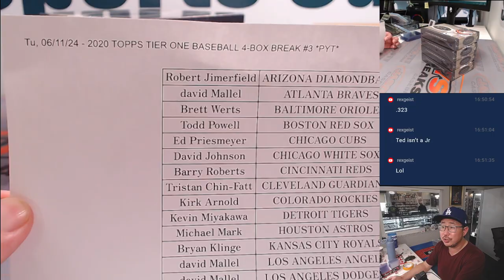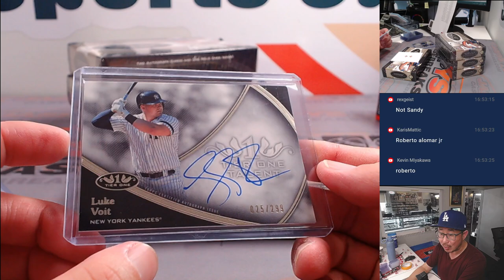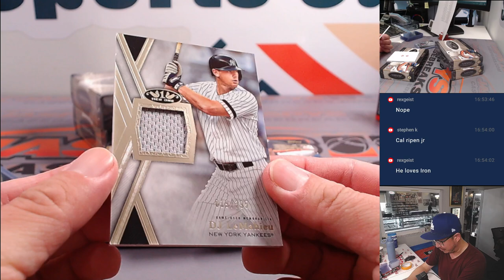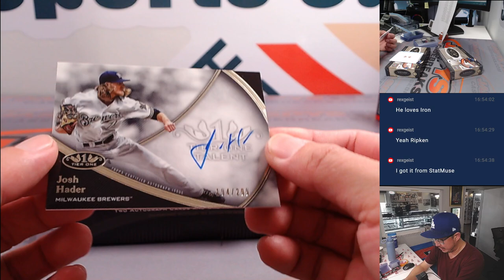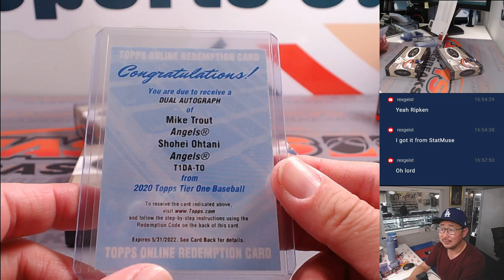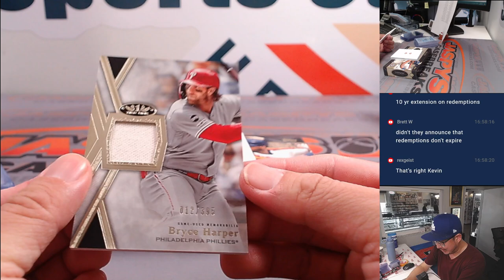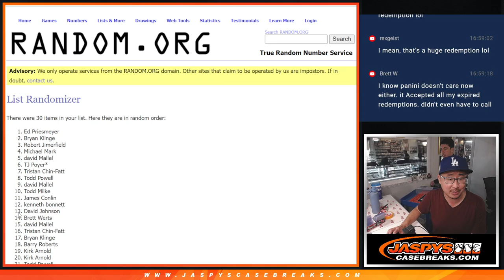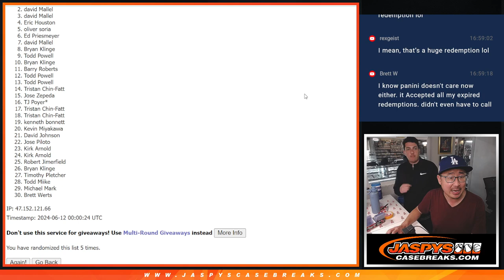Tu, 06/11/24 - 2020 TOPPS TIER ONE BASEBALL 4-BOX BREAK #3 *PYT*